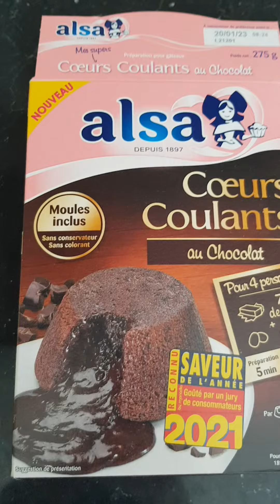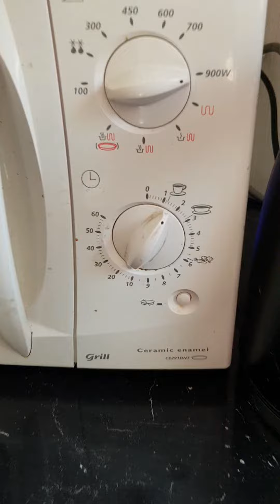coffee and lava cake recipe